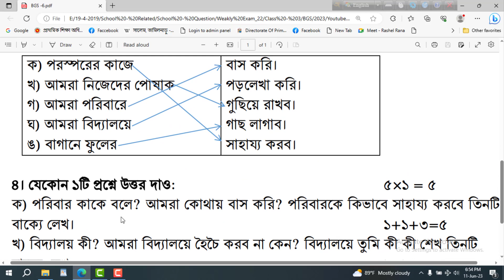৩য় শ্রেণি বাওবি ধারাবাহিক মূল্যায়ন অধ্যায় ৬, Class 3 bgs continuous assessment part 6, class 3 bgs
প্রিয় শিক্ষার্থী, এই ভিডিওতে ৩য় শ্রেণির বাওবি  অধ্যায় ৬ মডেল প্রশ্ন (ধারাবাহিক মূল্যায়নসহ যে কোন পরীক্ষার জন্য) একটি গুরুত্বপূর্ণ মডেল প্রশ্ন ও উত্তর সুন্দরভাবে আলোচনা হয়েছে। সুতরাং ভিডিওটি দেখলে পরীক্ষার জন্য সুন্দরভাবে প্রস্তুতি নিতে পারবে এবং প্রশ্ন সম্পর্কে ধারণা পুরোপুরি পরিষ্কার হবে।